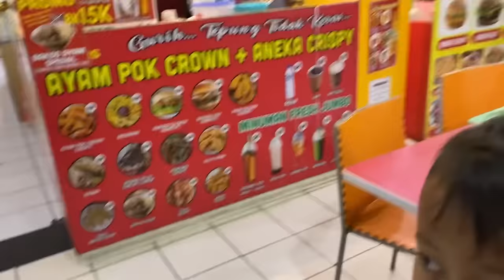PERTAMA KALI JALAN" KE MALL SURABAYA YG SUPER BESAR BERSAMA ADIKNYA MAMA CII”